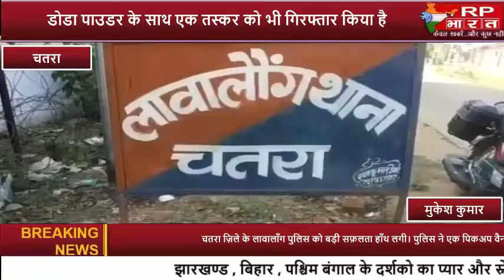CHATRA-पिकअप भेन में लदे 9 क्वींटल डोडा पाउडर के साथ एक तस्कर गिरफ्तार rp bharat